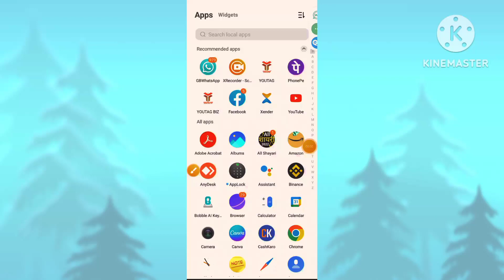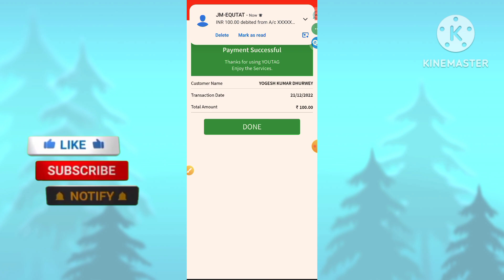खुशखबरी सिर्फ 2 मिनट में ऐडमनी करें !yogeshdhurwey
Dear friend namaskar
 yadi aap channel per new Hain aur channel ko subscribe Nahin Kiye Hain To channel ko jakar Jarur subscribe Karen taki har video ka notification sabse pahle aapke pass pahunche thank you very much